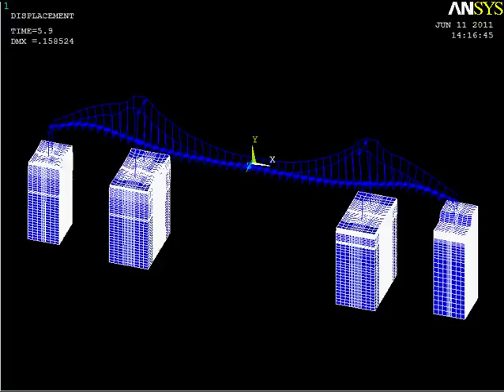[ANSYS] Suspension bridge seismic soil-structure interaction analysis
Self-anchored suspension bridge subjected to a longitudinal earthquake loading in a soil-structure interaction analysis.